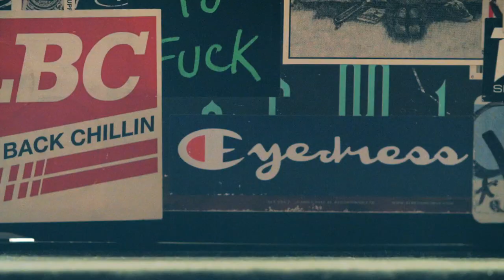Eyedress - Separation Anxiety (live)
Idris Vicuña a.k.a Eyedress gives a one-off performance of gutter garage track, Separation Anxiety off of his 2017 LP, Manila Ice.